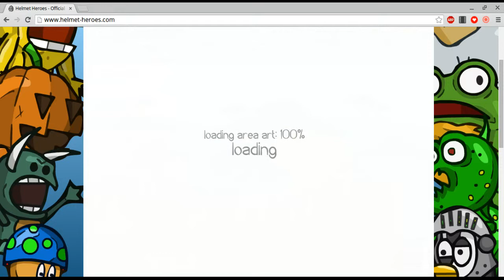Helmet Heroes Quest for magic part 5-Hotel Cali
Helmet Heroes! Sub for more. See Ya!